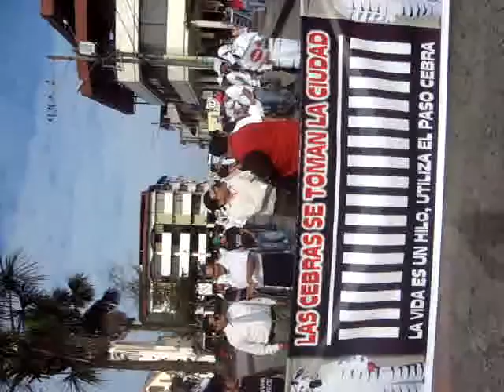CAMPAÑA EDUCACIÓN Y SEGURIDAD VIAL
LAS CEBRAS SE TOMAN LA CIUDAD DE PUYO